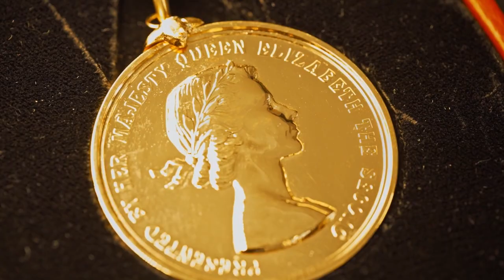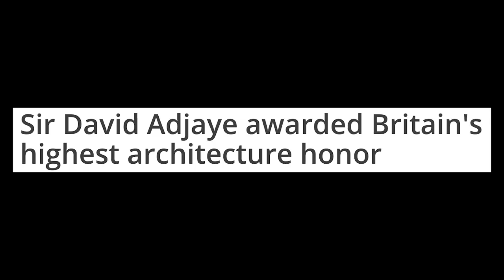Ghana to build 100 hospitals designed by David Adjaye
I bring you this information about the Government of Ghana's plan to build 100 hospitals. This project is been designed by Ghanaian own Architec who is one of the best Architects in the world. I am referring to Sir David Adjaye. This project if implemented will improve the lives of everyday Ghanaians.